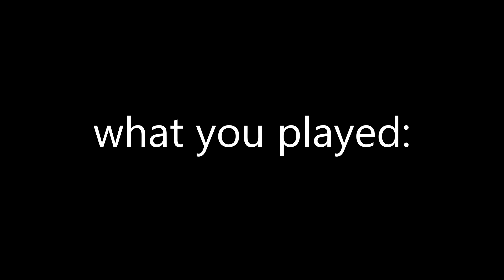What you play on piano vs. The recording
sorry that I had to give you a seizure during this video...

*I do not own the performance but no one officially owns the audio as it was played on an AI piano but I do not own the MIDI or the audio.